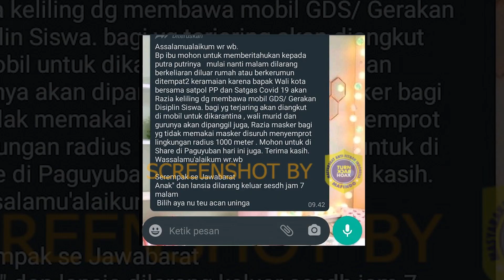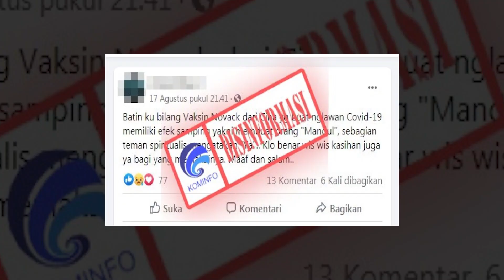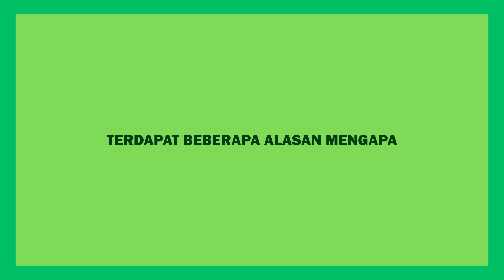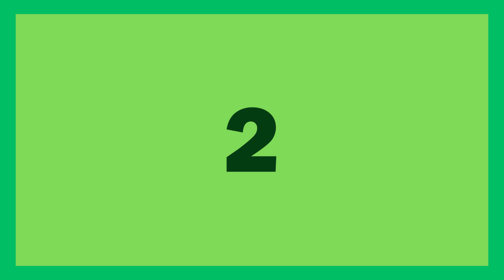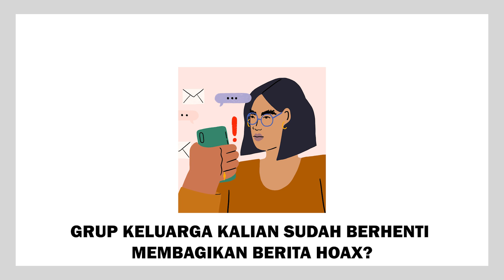Mengapa Orang Tua Sering Share Berita Hoax di Group WA Keluarga?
Pernahkah kalian bertanya-tanya, mengapa orang tua sering share berita hoaks di grup whatsapp keluarga?, Pada video ini akan dibahas alasan-alasan mengapa orang tua suka share berita hoaks.

Chapters:
0:00 Whatsapp?
0:46 Berita Hoax?
2:19 Bagaimana Berita Hoax Bisa Dipercaya
4:09 Kesimpulan

Editing video ini terinspirasi dari channel Duzzle